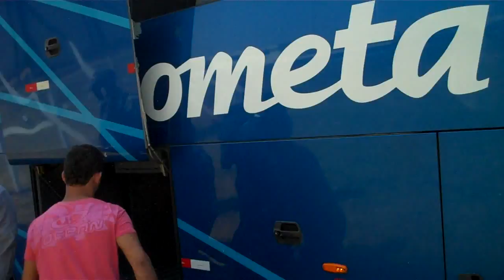Viação Cometa usa pneu velho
Quem quer viajar com ônibus com pneus velhos  e ter que esperar na estrada, atrasar ou correr risco de acidentes?

Data: 17/09/2012
Horário de saída: 7h45 (mini rodoviária de Ribeirão Preto-SP)
Trajeto: Ribeirão Preto-SP para São Paulo-SP
Nº Bilhete: 79047
Valor da passagem: R$ 57

O estado impede concorrência e favorece empresas prestando um serviço porco como esse. São apenas 2 empresas que operam nesse trecho. Por que não temos mais empresas?

Vá de ônibus e pague caro
As viagens no Brasil custam muito na comparação com o exterior -- e a agência reguladora descumpre ordem de fazer licitações para linhas interestaduais

Pneu Remold: Vale a pena?

Para quem alegou que pneu de avião também é recapeado:

Pneu estoura e avião faz pouso de emergência em Guarulhos (SP)